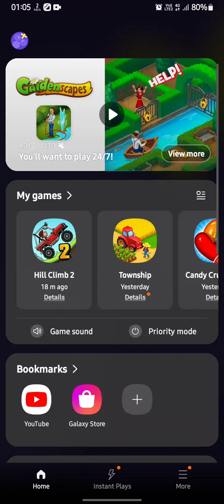Hill Climb Racing 2 Reaching Legendary League🤩 || Must watch ⌚